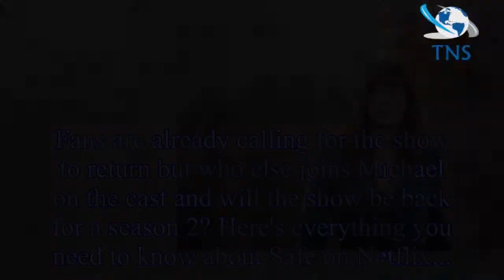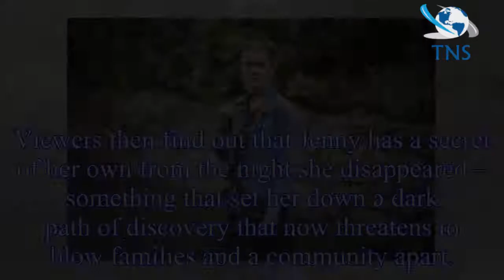Safe on Netflix: What is series about, who's in the cast with Michael C Hall and Amanda Abbington,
Safe on Netflix: What is series about, who's in the cast with Michael C Hall and Amanda Abbington, and will there be a season 2? Details revealed
Safe, the latest drama to land on streaming platform Netflix, has already provoked a huge reaction from fans.
The series stars Dexter's Michael C Hall as a widowed father in desperate search for his